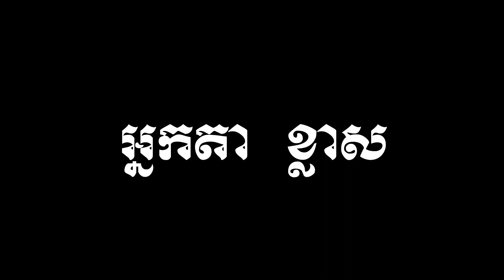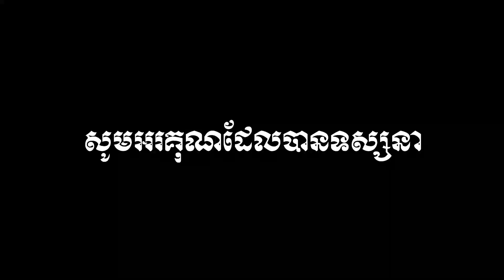អ្នកតាខ្លាស / THE WHITE TIGER (MAGIC PRAYER)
Hello!
This is my original channel that show all of you about the entertainment such as, dancing, song, religion, chinese and vietnamese religions, Cambodian traditional and other so on. we will try more and more to bring fantastic videos for all beloved friends.
I am really appricaited to andswer to all your questions.
Thanks
The Funny Daily!